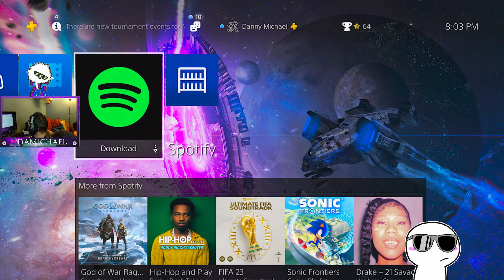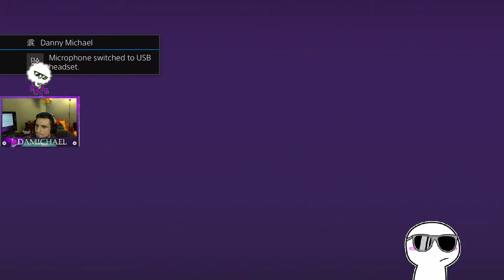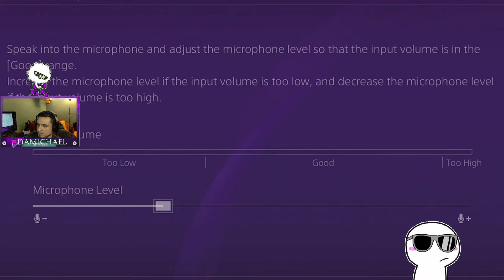I SEE YOU ( live w/ DaMichael) pt.2